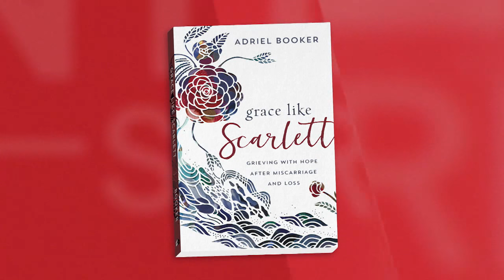Grace Like Scarlett / ADRIEL BOOKER PT. 2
Maggie John is joined by Adriel Booker today who hopes that by sharing her first-hand story, she can help combat the taboo surrounding miscarriages.